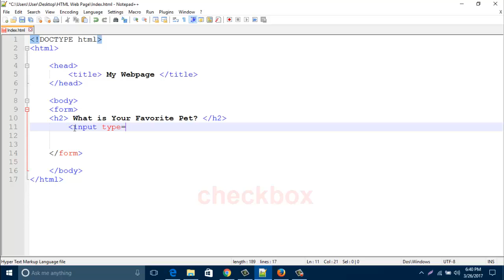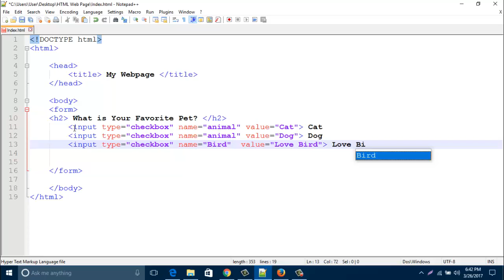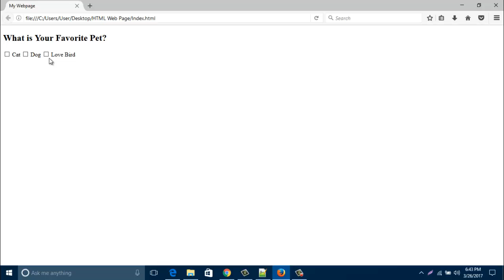HTML Tutorial - Input Type Checkbox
By this video tutorial you can learn how to create checkbox in HTML Page.

html tutorial advanced,
html tutorial for experts,
html editor tutorial,
html tutorial in english,
html layout tutorial,
html list tutorial,
tutorial on html,
html quick tutorial,
responsive html tutorial,
html tutorial step by step